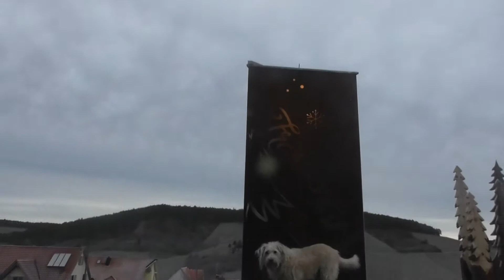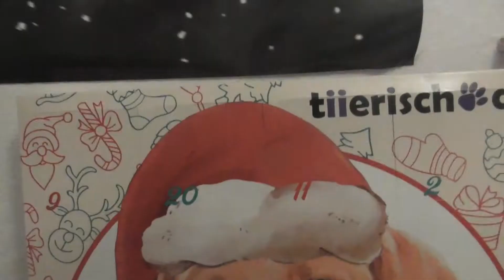1 Advent🕯 aktiver Hund beim gassi 🐶 hunde vlog. Hunde Adventskalender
hey ihr Lieben leider kommt das Video ein bisschen verspätet aber hier ist es viel Spaß damit 😊 Werbung wegen Markenerkennung alle Produkte wurden von mir selber bezahlt.